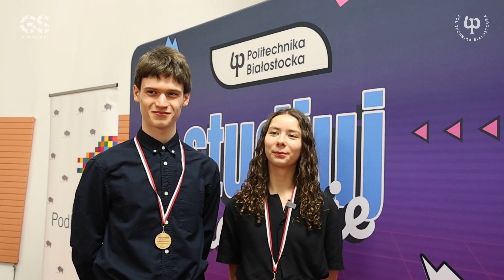Politechnika Białostocka rozstrzygnęła konkurs Matematyka Stosowana 2024. Indeksy dla uczniów z Ełku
Młodzi matematycy z Ełku wygrali indeksy na studia w Politechnice Białostockiej!

Karolina Wilczewska i Piotr Witkowski z I Liceum Ogólnokształcącego im. Stefana Żeromskiego w Ogólnopolskim Konkursie „Matematyka stosowana” wystartowali po raz pierwszy. Dlatego zakwalifikowanie się do grona laureatów było dla nich lekkim zaskoczeniem.

– Bardzo cieszymy z tego, jak tak daleko udało się nam zajść. To na pewno odrobinka szczęścia, ale też efekt wielkiego wsparcia naszych nauczycieli – mówiła Karolina Wilczewska.

Serdecznie gratulujemy! Do zobaczenia na studiach w PB!

Ogólnopolski Konkurs „Matematyka stosowana” organizuje Centrum
Popularyzacji Matematyki „Signum” działające przy Wydziale Informatyki Politechniki Białostockiej. Przedsięwzięcie realizują wszystkie wydziały uczelni oraz Studium Języków Obcych Politechniki Białostockiej. Partnerem Strategicznym wydarzenia w 2024 roku zostało Województwo Podlaskie.